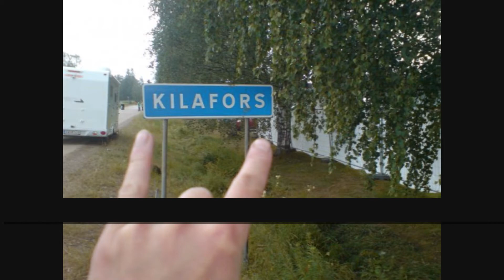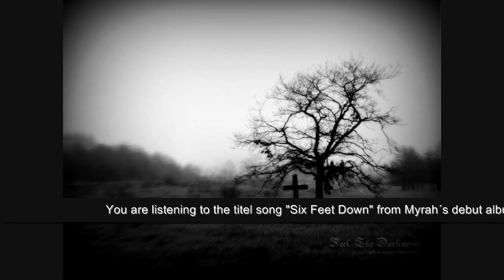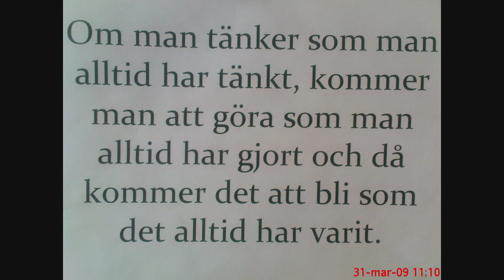Myrah - Six Feet Down Debut album for sale at